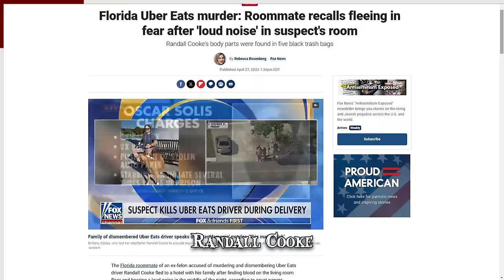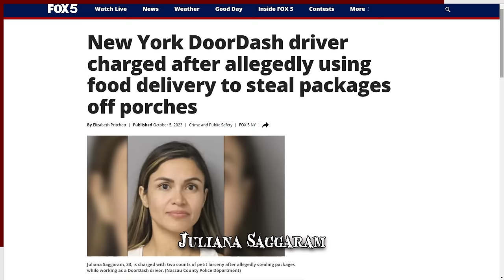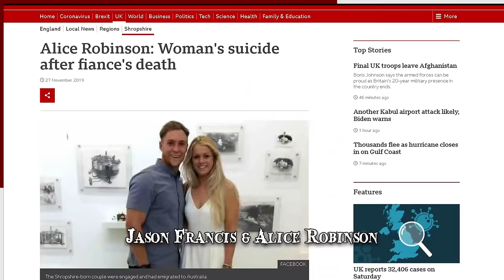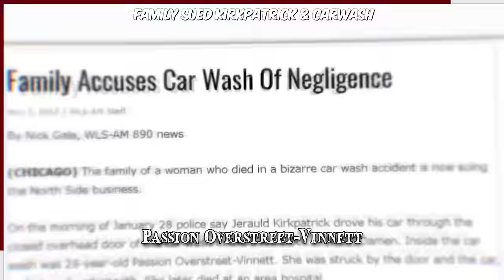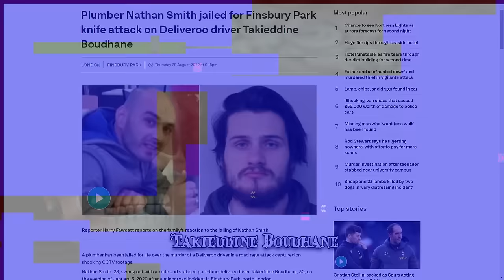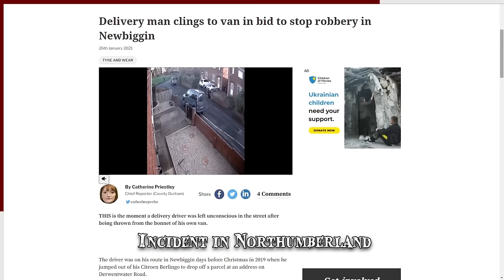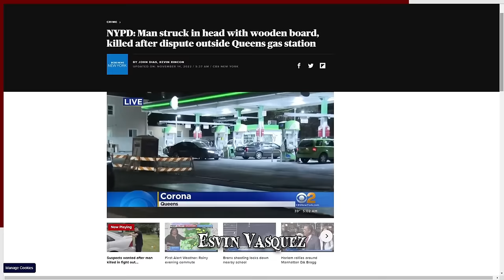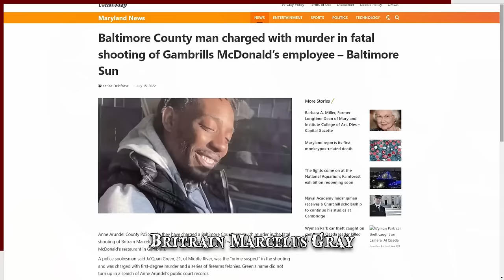20 Times Deliveries Went Horribly Wrong!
Was justice really served for some of the world's craziest killers who we CAN'T talk about on YouTube? Find out today in the new "TWKY Terrifying Tales" out now